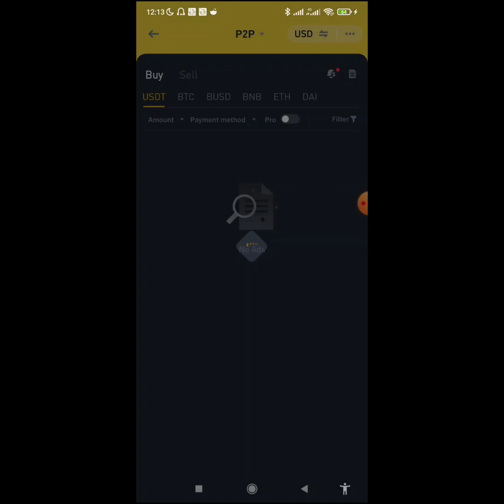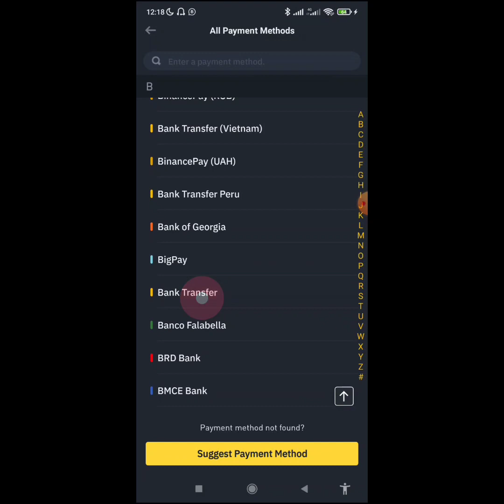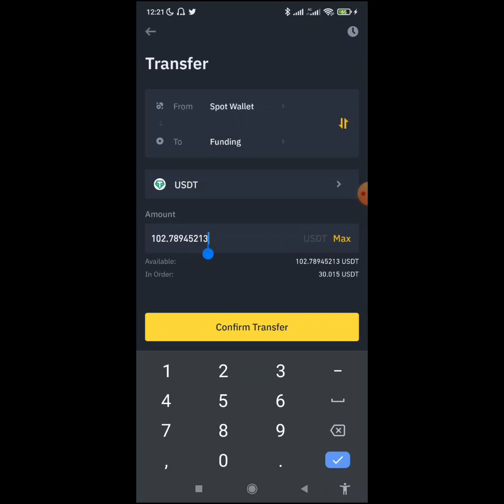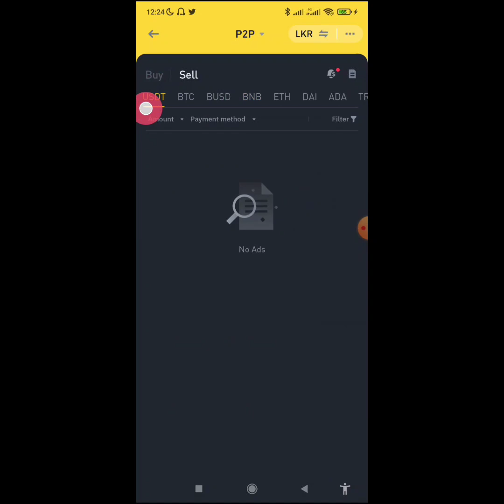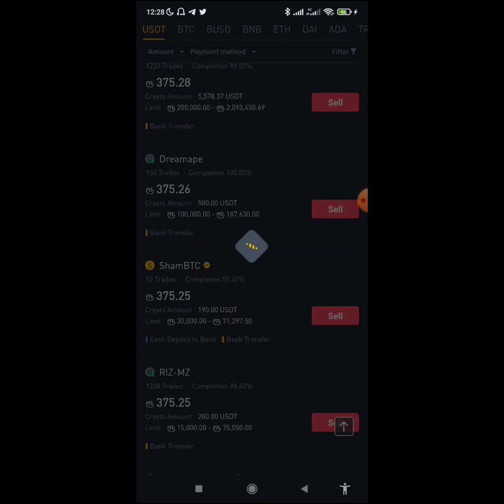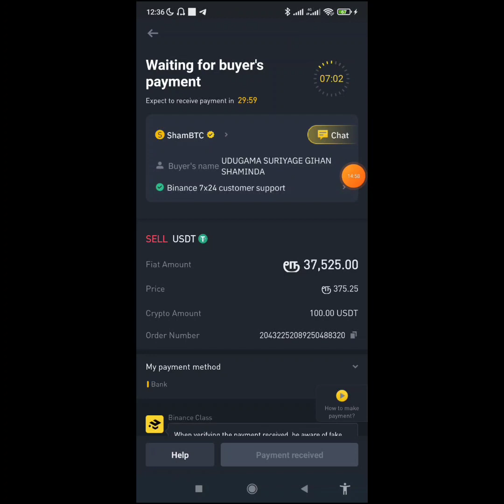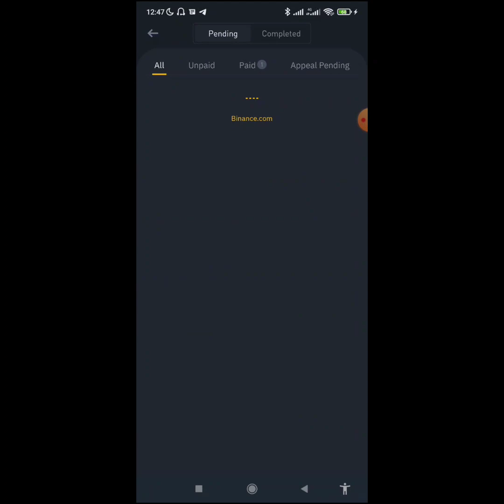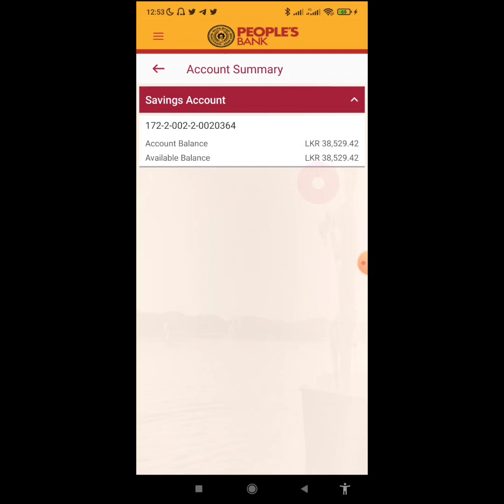Binance P2P Buy & Sell | How to Withdraw Money from Binance to Bank Account in Sri Lanka | WwCf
Binance P2P Buy & Sell | How to Withdraw Money from Binance to Bank Account in Sri Lanka